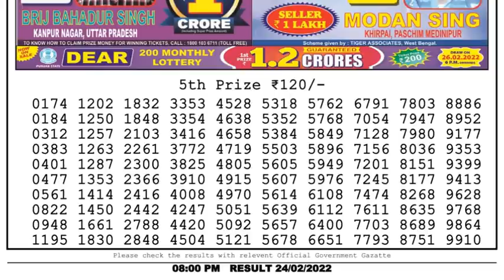Nagaland Lottery Sambad Result | Dear Lottery